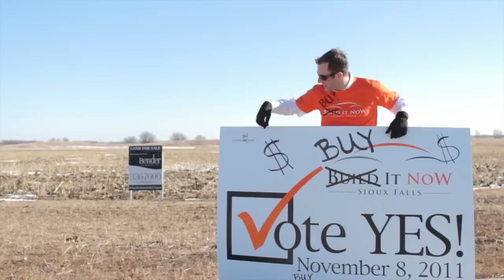Rob Fagnan "Buy-It-Now" Land Campaign.mov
Rob Fagnan's (of Bender Commercial) twist on the "Buy-It-Now" campaign to sell large tracts of land in Sioux Falls, South dakota.